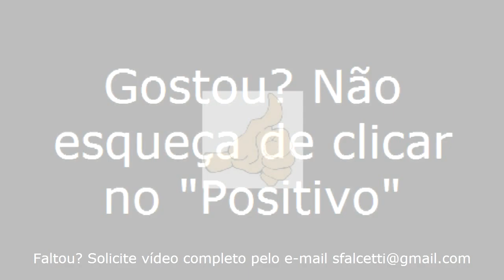São Brás/AL - Viajando Todo o Brasil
São Brás/AL